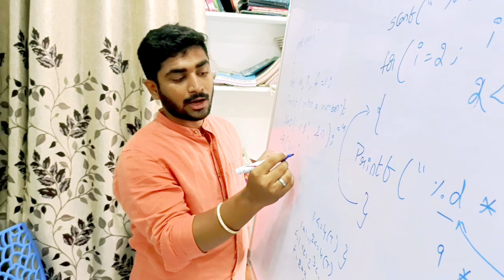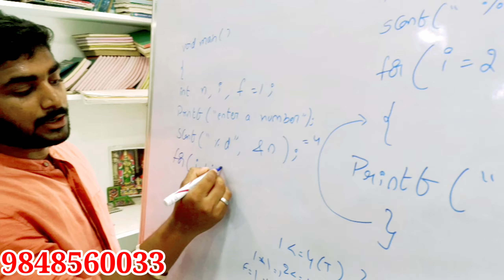Best Software Training Institute in Guntur for Ms-Office, Tally, C Language, Java, Python, Type, C++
Best Software Training Institute in Guntur
for Ms-Office, Tally, C Language, Java, Python, Type, C++, Office Automation, Graphic Designing

Omkars is the best Software training institute in Guntur. Courses offered are Hardware basics, MS Office, Tally GST, DTP, C Language, C++ programming, JAVA  coding, Python programming course, Office Automation, Type – lower and higher. Over the 25 years of experience, our core values are quality, consistency, mentoring, and discipline. Omkars Computer Education offers quality personal training both offline and online with certification.

ADDRESS
Omkars Computer Training Institute - Ms Office,Tally,DTP, C language,Java, Python, Office Automation, Typing Course in Guntur

omkars computer education, 2/10, Brodipet, Guntur, Andhra Pradesh 522002

ABOUT OMKARS WEBSITE

FB omkars